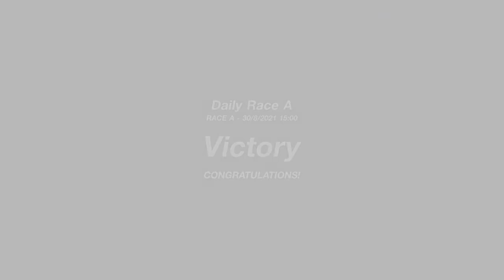Gran Turismo™SPORT | Daily Race A | Lago Maggiore - Centre | X-BOW R ''12 | Onboard